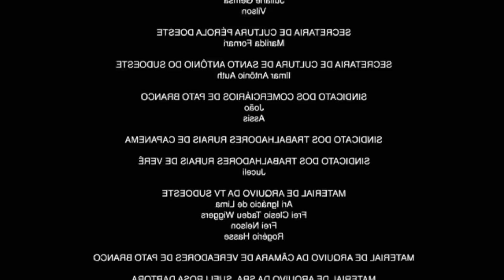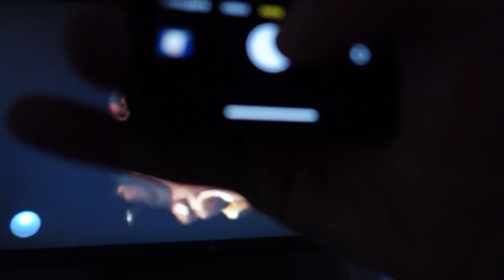VAMOS REVELAR O SEXO DO BEBÊ!